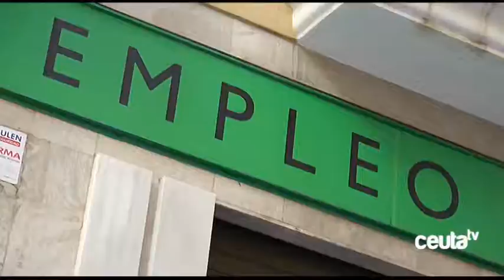Vivas hace un llamamiento a la unidad de los ceutíes en su discurso del Día de Ceuta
El acto institucional del Día de Ceuta ha servido también para que el presidente de la la Ciudad haya hecho un repaso a la actualidad con la vista puesta en tres grandes asuntos, la política migratoria, la capacidad de autogobierno de Ceuta y la unidad de España y de Ceuta. Vivas, además, ha aprovechado para felicitar a los galardonados en esta ocasión con las Medallas de la Autonomía, para quienes ha tenido palabras de cariño y reconocimiento.